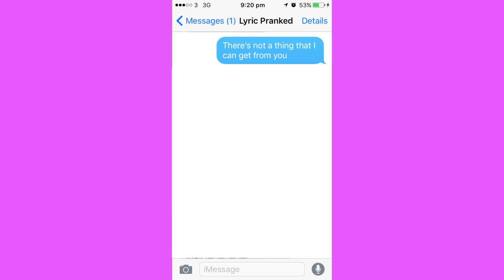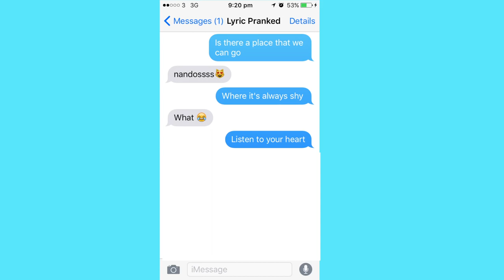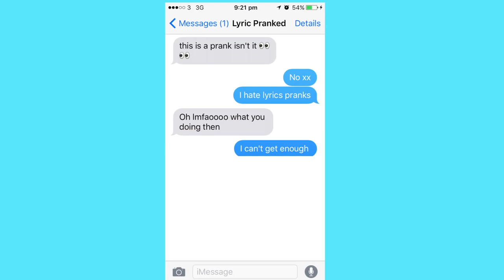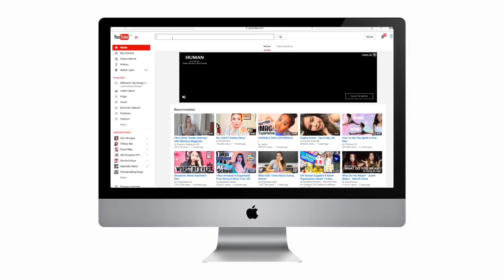LYRIC PRANK ON MY BOY FRIEND!!! Lovevie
Hope you enjoy this lyric prank on my really good friend!If your wondering why my time didn't change it is because I screenshot the conversation after it happened because my screen record froze :(  Hope you enjoy!!!
Hey y'all My Evienators are the bestest✌🏼️ so subscribe for more videos from meeeee💗😝  Also wanna follow me on my social medias ( so we can chat)  or check out my vlog channel? The links are just below😋☀️🌴🌺
My links:📱💿🍦🍥
•Musical.ly: loveviexo
FAQ:🐝🐠🐳
Canon 70d
•Do I use way to many emojis?